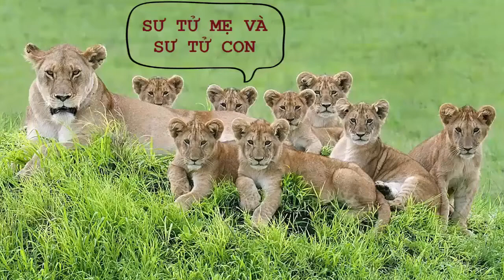DẠY BÉ VỀ 10 LOÀI VẬT CÓ 4 CHÂN - Phần 2 (CỰC HAY CHO BÉ) - Phần 2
DẠY BÉ VỀ 10 LOÀI VẬT CÓ 4 CHÂN - Phần 2